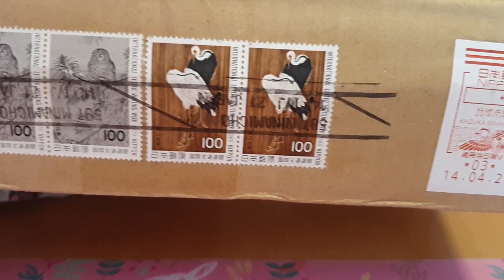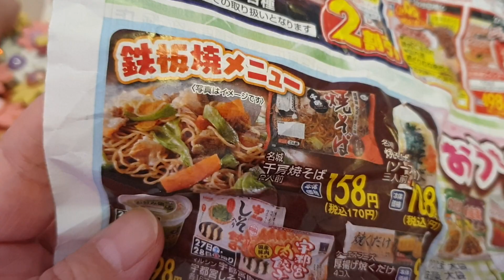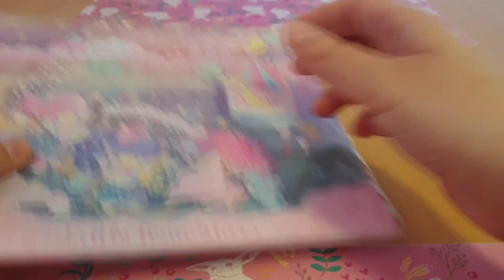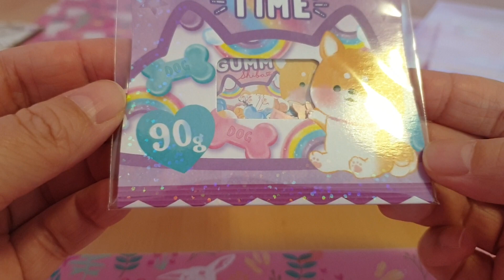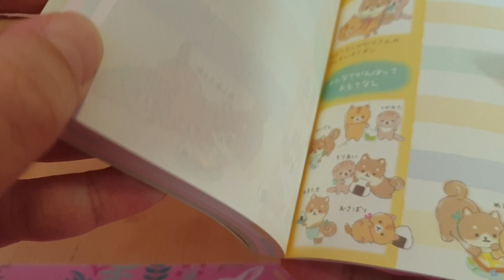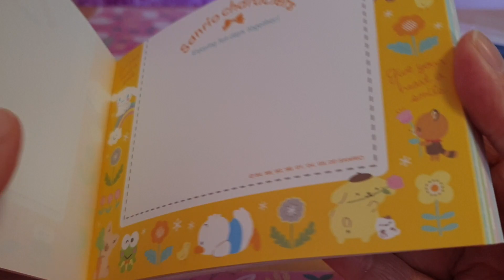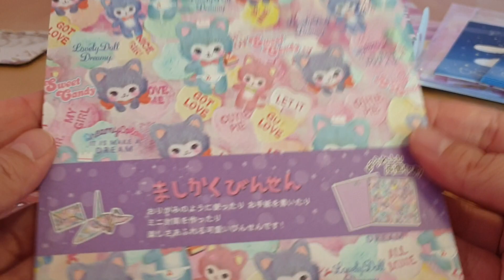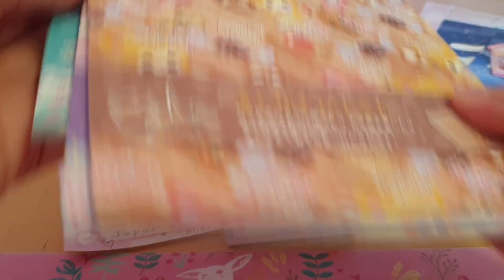💖Kawaii Shop Japan 💖📦Post aus 🇯🇵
Hallo liebe Kawaii Freunde,

ich habe Post aus Japan bekommen.

Hier könnt Ihr meine Bestellung von Kawaii Shop Japan sehen.

Viel Spass,

➡️Unbezahlte Werbung,  Dauerwerbesendung wegen Markennennung und Markenerkennung ⬅️